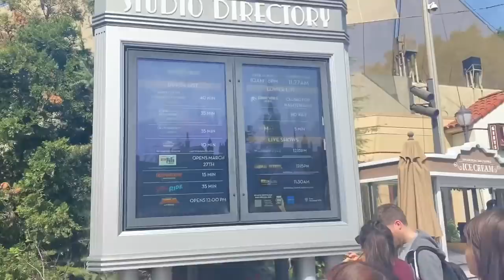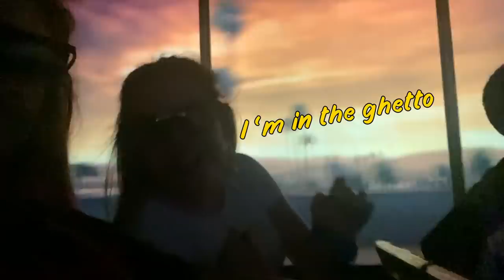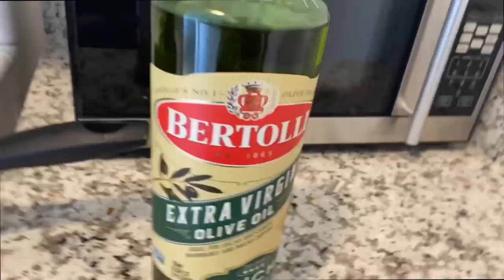VLOG L.A. | BERRY ft. ANDREA COMPTON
Vlog de cuando éramos libres y feliceeees!!

BESIS